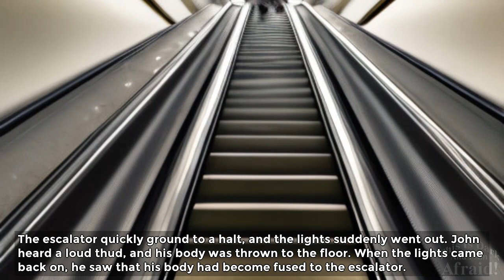Mayonnaise on an Escalator